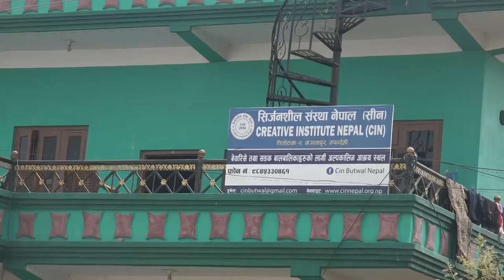सडक बालबालिकाकाे लागि भवन निमार्ण सहयोगार्थ सञ्चालित ज्ञान महायज्ञ तथा वाैद्ध दर्शन प्रवचन २०७९